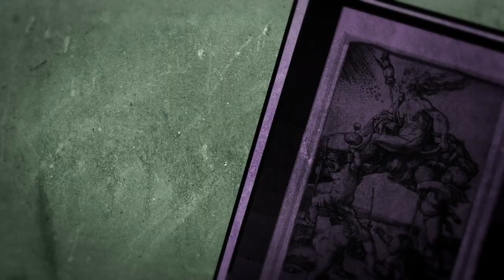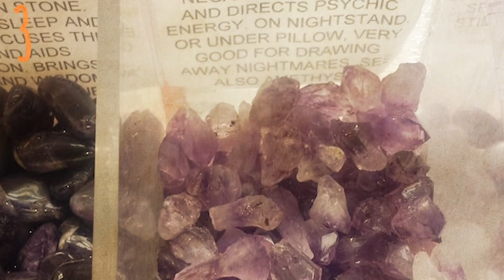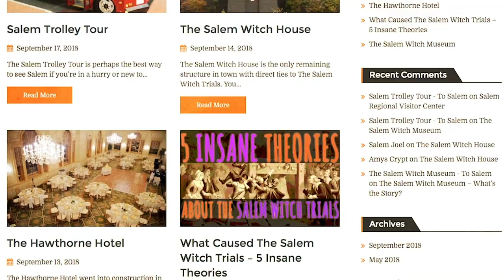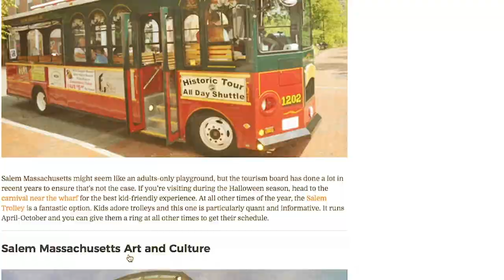Salem Ma Restaurants - Halloween 2018 Picks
In preparing to go to Salem, Ma this Halloween, something that's definitely been on my mind is: Where am I gonna eat? So here are a few of the Salem Ma restaurants I'm looking forward to the most during the 2018 season. Get your nom noms and witch hats, let's get stupid full.